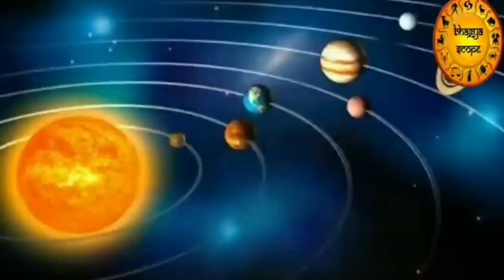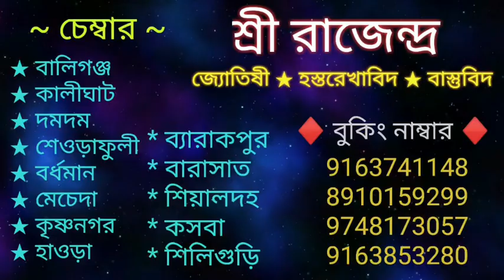২৭ বছর পরে দীপাবলির সময় সূর্য গ্রহণ | জানুন কি প্রভাব পড়তে চলেছে | surya grahan effect in india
২৭ বছর পরে দীপাবলির সময় সূর্য গ্রহণ | জানুন কি প্রভাব পড়তে চলেছে | surya grahan effect in india